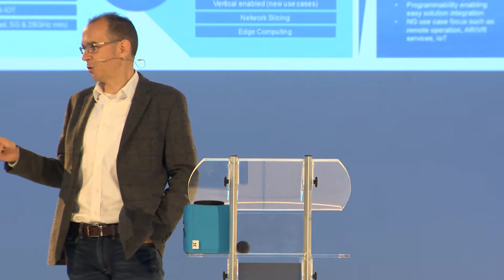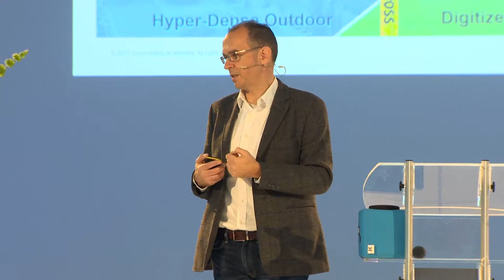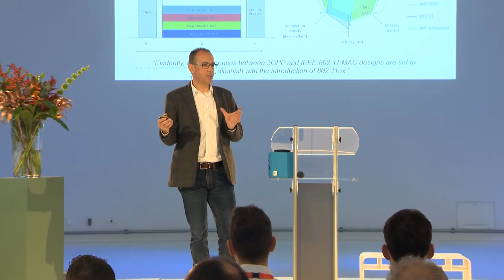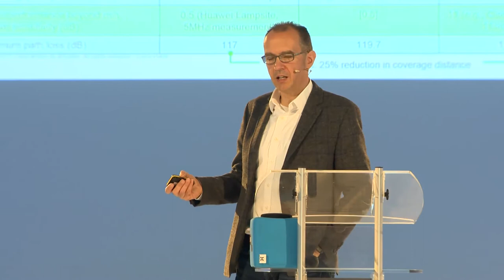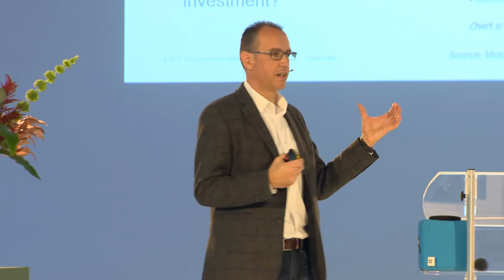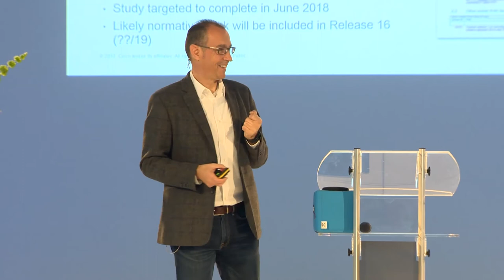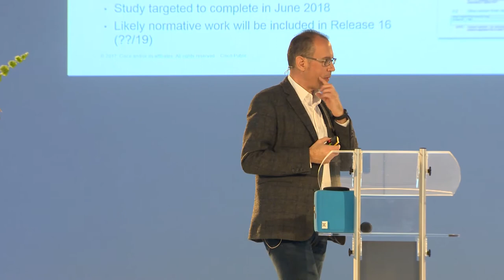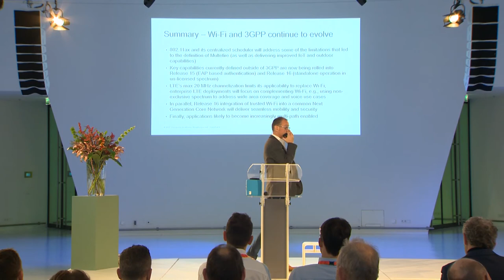Netwerkdag 2017 - Keynote: 5G - use case driven transformation of the indoor networks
Presentatie van Mark Grayson (Cisco)